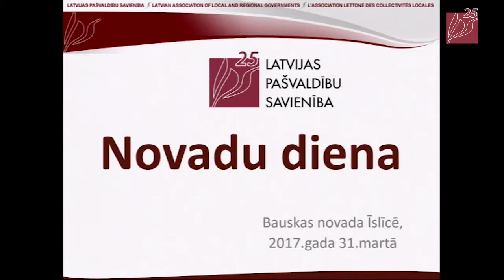2017.03.31, Novadu Diena Īslīcē: Ieskats Paneļdiskusijā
2017.gada 31. martā visas dienas garumā Bauskas novadā Īslīces kultūras namā notika Latvijas Pašvaldību savienības (LPS) Novadu diena, kurā pašvaldību vadītāji un speciālisti plaši diskutēja par sociālo dienestu kapacitāti un starpinstitucionālo sadarbību.

Lai identificētu problēmas starpinstitūciju sadarbībā un  meklētu risinājumus, paneļdiskusijas otrajā daļā savus viedokļus bija aicināti izteikt vairāku institūciju pārstāvji.